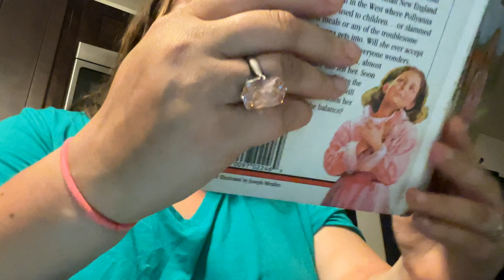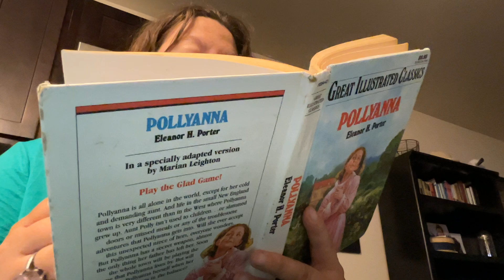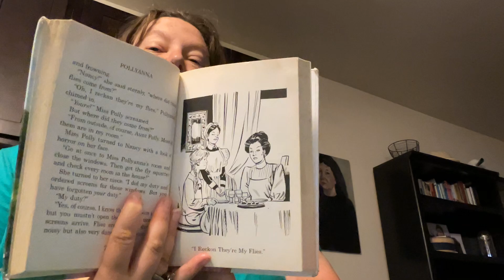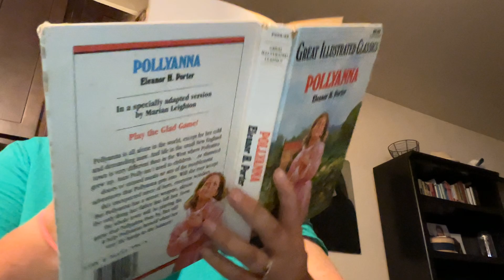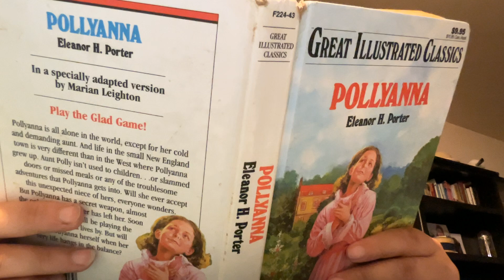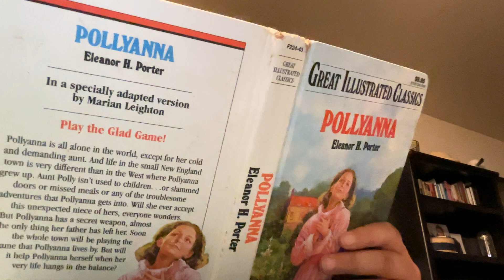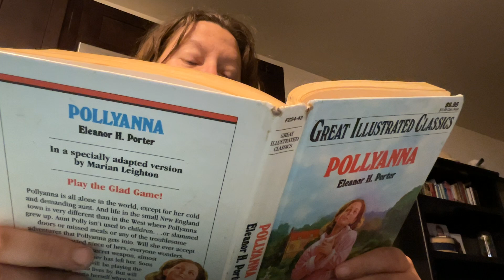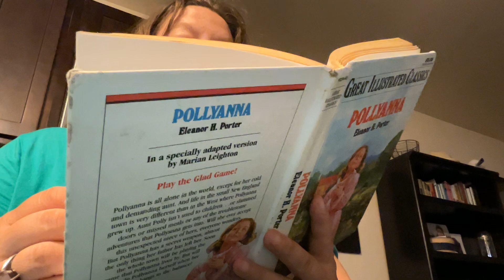Kim reads Pollyanna (6)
Miss Polly writes out Pollyanna’s schedule and they go clothes shopping. Also Pollyanna sleeps in her aunts room until screens for her windows arrive.